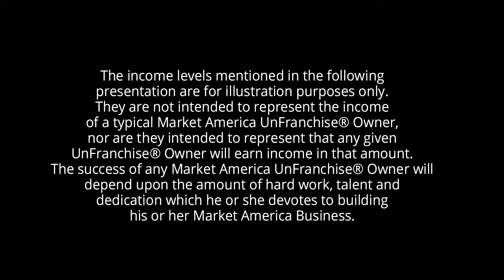Power Profile: Candice Yang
Learn how developing a successful Market Singapore UnFranchise® Business can result in a lifestyle that most only dream about.